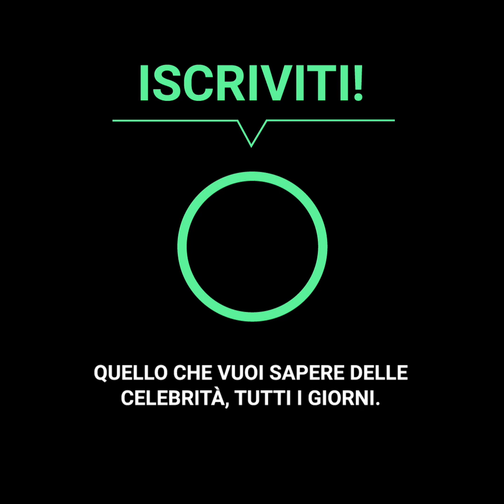Jennifer Lopez e sua figlia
Devi farlo”. Jennifer Lopez non fece caso alle suppliche della figlia per smettere di provare. Svogliata, Emme decise di far caso a sua madre, il cui comportamento fu duramente criticato peri suoi fanatismi. Molto pensano che Jlo obblighi sua figlia ad essere qualcosa che non vuole essere,  ma si sbagliano. C’è una motivazione valorosa dietro al suo comportamento.